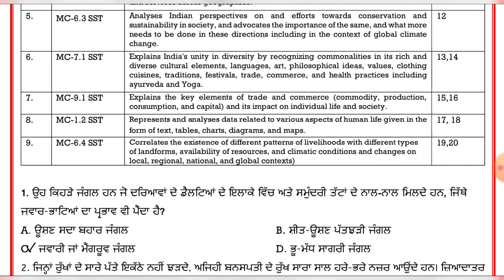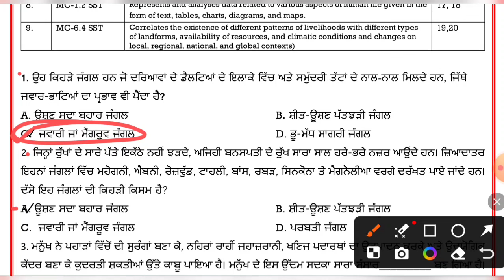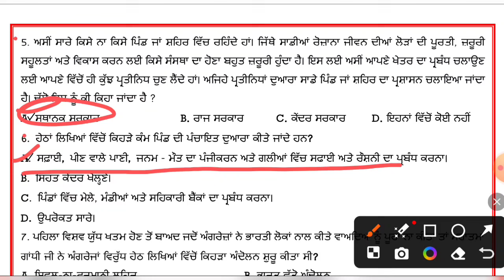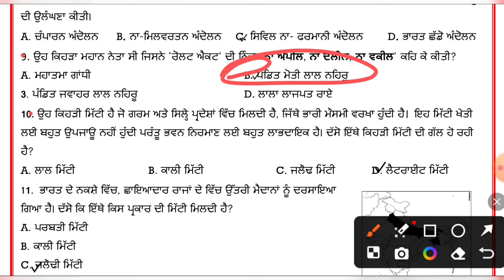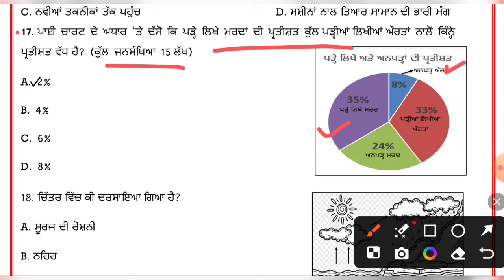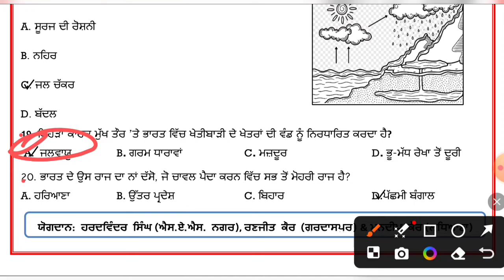CEP Sheet : 13 ਦਾ ਹੱਲ || CEP Sheet : 13 Solution || SST Part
CEP PAPER Prepration